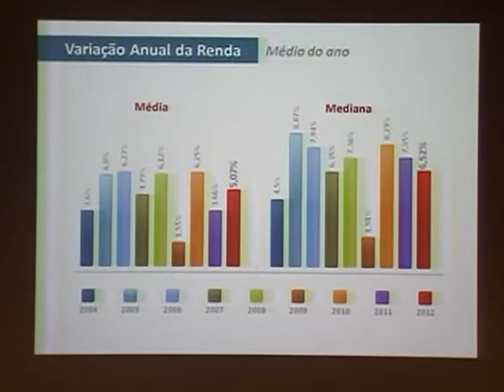Pesquisa do Ipea aponta aumento de 48,5% na renda dos brasileiros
NBR NOTÍCIAS - 27.06.13: O Instituto de Pesquisa Econômica Aplicada (Ipea) divulgou, nesta quinta-feira (27), o resultado de um estudo que revela o aumento da renda dos brasileiros e a expectativa de felicidade para os próximos cinco anos. De acordo com os dados divulgados de 2002 a maio deste ano, a renda dos brasileiros cresceu 48,5% por pessoa. Segundo o presidente do Ipea, Marcelo Neri, o Brasil está chegando a uma situação onde praticamente não faltam empregos.